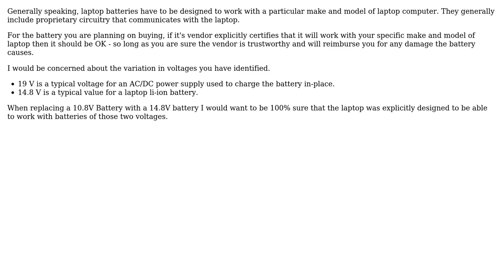Battery replacement on laptop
With thanks & praise to God, and with thanks to the many people who have made this project possible! You are responsible for your own actions.